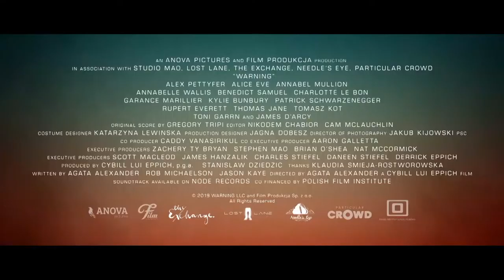WARNING Trailer (2021) Patrick Schwarzenegger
Fantasy/Mystery

In the near future, a group of disparate individuals contemplates the meaning of life as deadly asteroids hurtle toward Earth.

Cast: Patrick Schwarzenegger, Annabelle Wallis, Alice Eve
Director: Agata Alexander
Music composed by: Gregory Tripi
Cinematography: Jakub Kijowski
Producers: Cybill Lui, Cybill Lui Eppich, Stanislaw Dziedzic